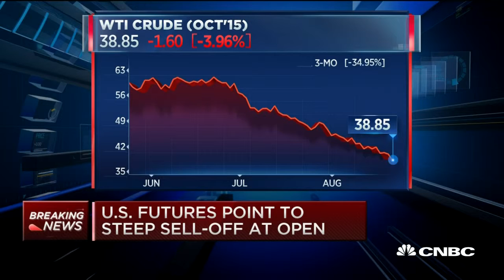Citi Oil Strategist - Oil Headed To $32 - 24 Aug 15 | Gazunda